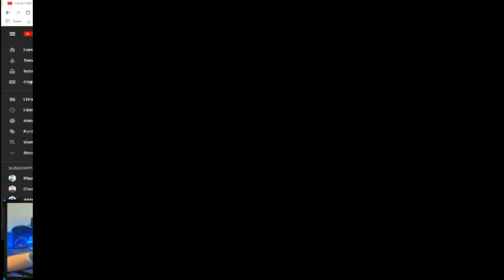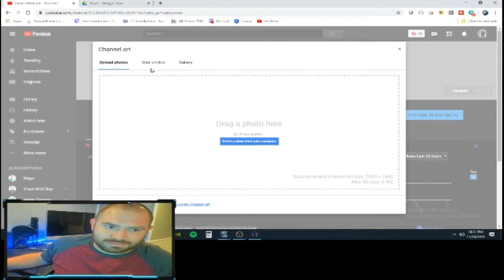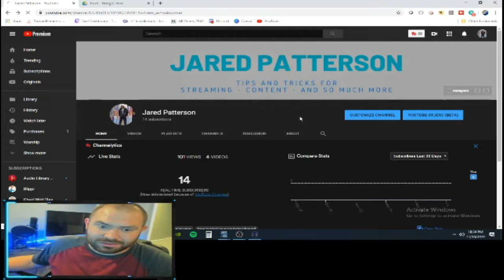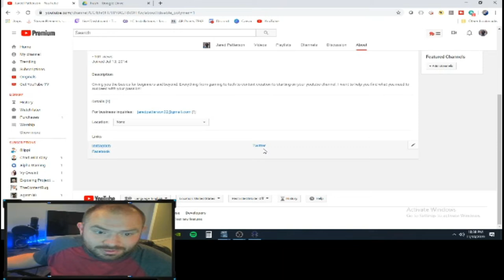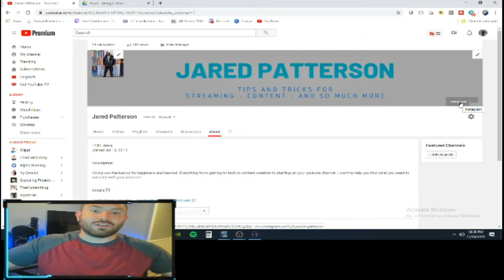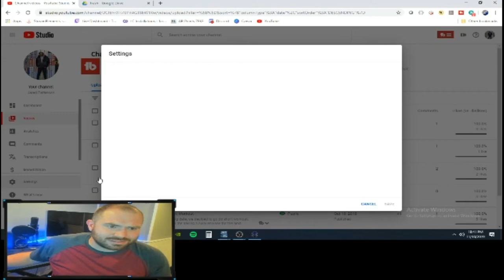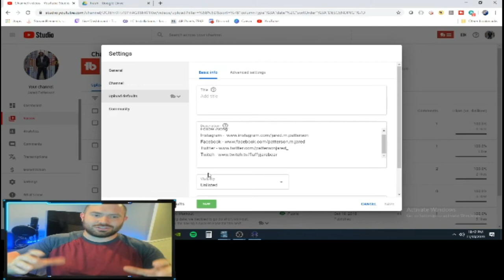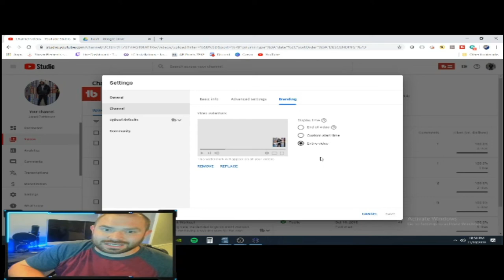SETTING UP YOUR YOUTUBE CHANNEL - Basic tutorial on how to use the settings in Youtube|Step by step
Hey Guys!!! In this video, we go a little more indepth on setting up your channel in Youtube and getting ready for subscribers to see your page. We will look step by step on how to change your settings and how to get you ready to be successful in the coming year for your channel.

Links to my computer gear: